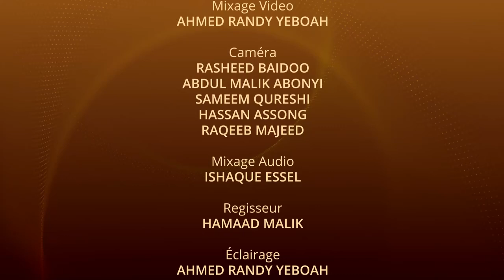Ciel Nouveau Ep. 2 | Le Respect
Une émission d'ordre social et thématique, présentée par Diaby Moustapha.

Dans cet épisode, Cherif Mamadou et Maulvi Soro Alassane sont invités pour discuter sur le sujet du Respect.

Propulsée par MTA Côte d'Ivoire.